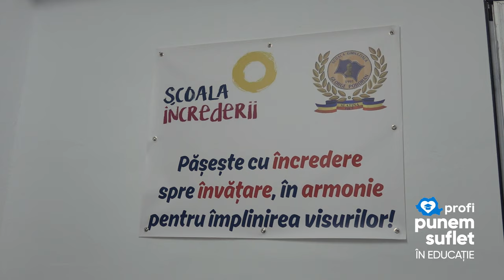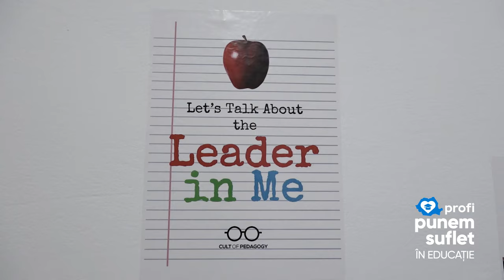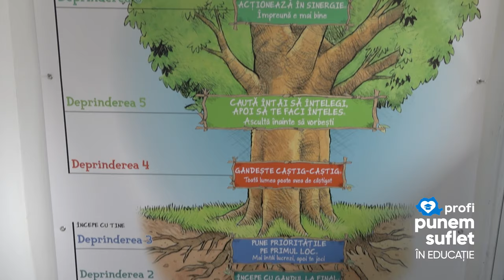Reporter de Bine - Punem suflet în educație. Investim cu încredere în generația de mâine.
În acest episod din seria Reporter de Bine, suntem la Slatina și vorbim despre rogramul Școala Încrederii - un program care își propune să schimbe sistemul de învățămînt din România.

"Pășește cu încredere spre învățare, în armonie pentru împlinirea visurilor!" este doar unul dintre mesajele care te așteaptă în interiorul școlii gimnaziale George Poboran din Slatina.
Tot aici găsim și zone instagramabile sau profesori care ne întâmpină cu saluturi ca pe TikTok.
În cazul în care vă întrebați "de ce toate aceste lucruri?", Ruxandra Mercea, fondatoarea programului Școala Încrederii, are răspunsul: "pentru că putem educa și altfel în România!". Adică într-un mod care îi face pe elevi să se simtă apreciați și iubiți pentru ceea ce sunt și pentru ceea ce pot deveni, nu pentru notele din catalog sau situația materială.

Urmăriți întregul episod ca să aflați cum a reușit o școală de cartier să devină cea mai bună din județul Olt și să obțină o rată de promovare de 100%, după ce a intrat în programul Școala Încrederii – un program care nu e finanțat din bani publici, ci de către companii din România care investesc în educație. Faptul că Profi este prima companie care a crezut în acest proiect și a ales să-l finanțeze e doar unul dintre lucrurile cu care ne mândrim, pentru că sunt făcute din suflet, pentru viitorul României.

Împreună, punem binele pe harta României.